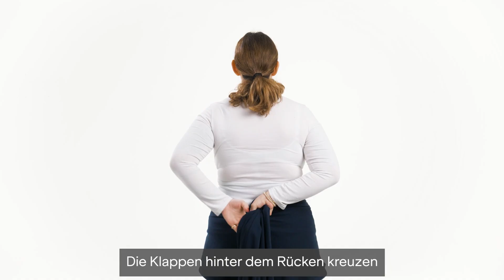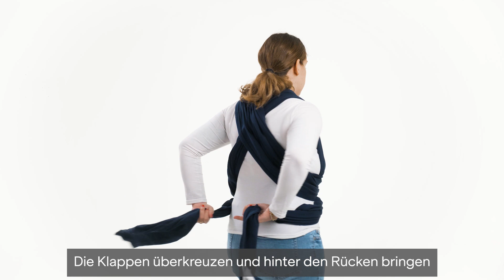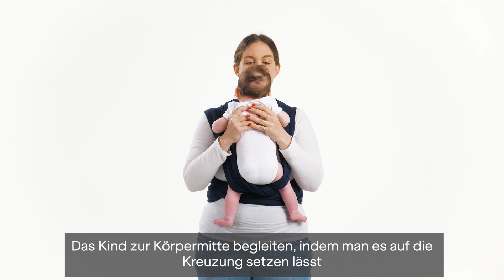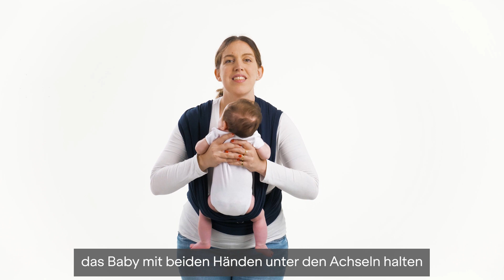🇩🇪 Tutorial Koala Cuddle Wrap - 1. Dreifach-Stütze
Dies ist eine vorgeknotete Bindung, die zum schnelleren Anziehen am Tragetuch bellasen werden kann.